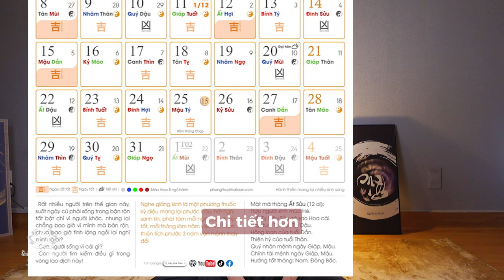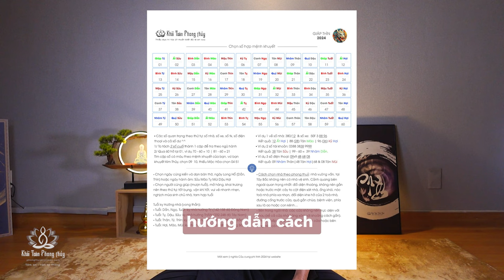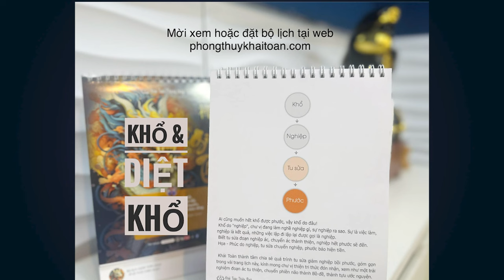Ngày lành tháng tốt | năm 2024 Giáp Thìn | Thầy Khải Toàn | Phong thủy & Thiền Định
Khải Toàn dành nhiều tâm tư biên soạn bộ lịch 2024 Giáp Thìn, nội dung chính là xem ngày lành tháng tốt và phương pháp cải tạo vận mệnh, các vị không đặt bộ lịch, có thể xem ngày lành online tại web